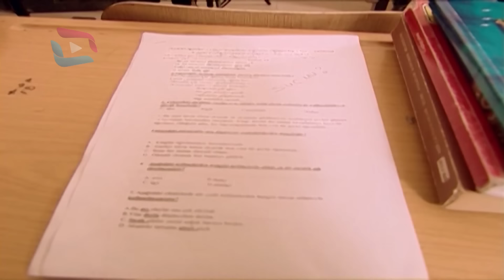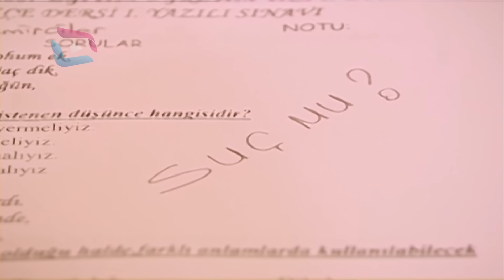Sırlar Dünyası - SEVDANIN SONU